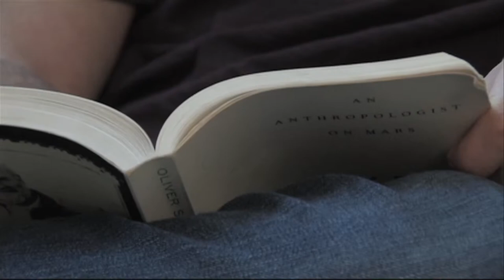Hey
Directed by Aviv Lang
Created for Allegheny College Film Junior Seminar